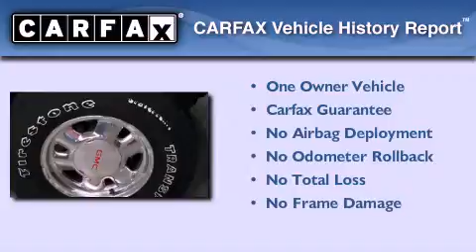2002 GMC Sierra 1500 Saginaw MI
We've been honored to serve the Bay City MI area , we promise that your experience at our dealership will exceed your expectations !

 Year : 2002
 Make : GMC
 Model : Sierra 1500
 Engine : 5.3L 8-Cylinder

 Exterior : ONYX BLACK
 Miles : 118,493

 Stock : G135888A

 Used 2002 GMC Sierra 1500 Bay City MI